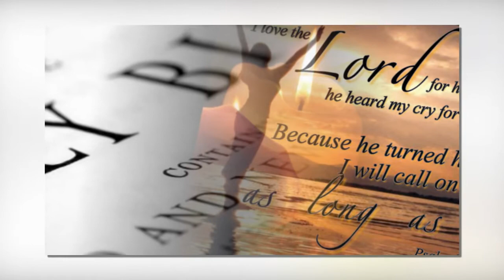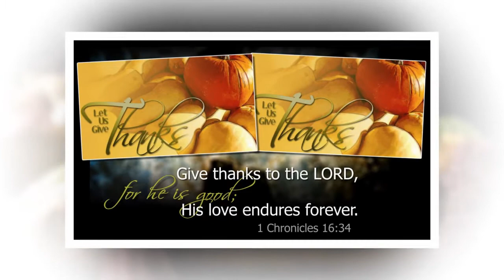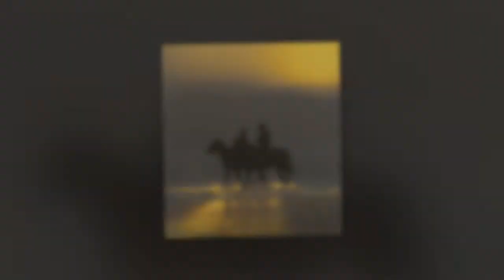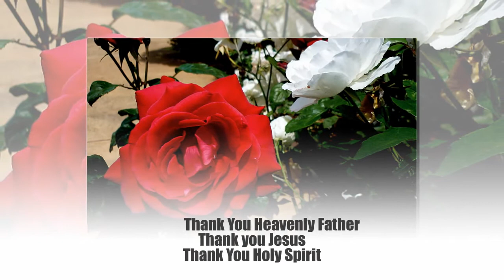This is Love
1 Chronicles 16:34